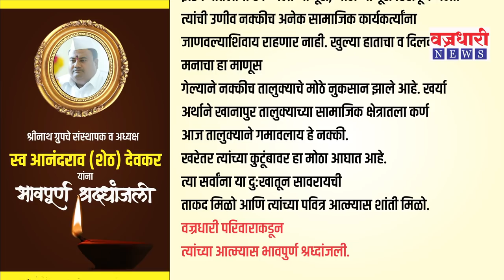आनंदराव शेठ यांच्या जाण्याने खानापुर तालुक्याचा कर्ण हरपला ! ।। वज्रधारी न्यूज।।